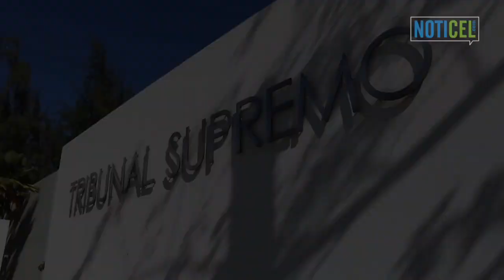Emotivo y jovial adiós a Jueza Presidenta del Supremo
Con una ceremonia jovial pero emotiva, el Tribunal Supremo despidió hoy, viernes, a su presidenta, la jueza Liana Fiol Matta, quien luego de más de 33 años de labor judicial se acogerá al retiro.